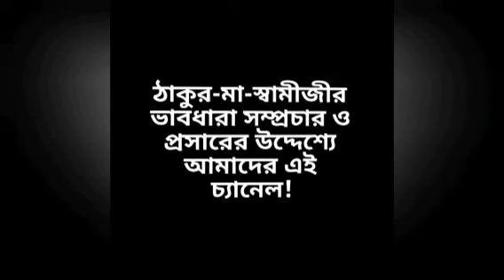৬১১তম সৎকথায় প্রতিদিনের প্রার্থনা(চরিত্র গঠনে চিন্তার শক্তি)| Prof.Arijit Sarkar | Pranaram Bangla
৬১১তম
সৎকথায় প্রতিদিনের প্রার্থনা
(চরিত্র গঠনে চিন্তার শক্তি)|
Prof.
Pranaram Bangla
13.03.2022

Account Name:
PABITRA KUMAR SUR
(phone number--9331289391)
(Savings)
Or
 in:---
Account Name:
PABITRA KUMAR SUR
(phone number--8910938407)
Bandhan Bank
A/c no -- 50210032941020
IFSC- BDBL0001705
Branch :  Kestopur